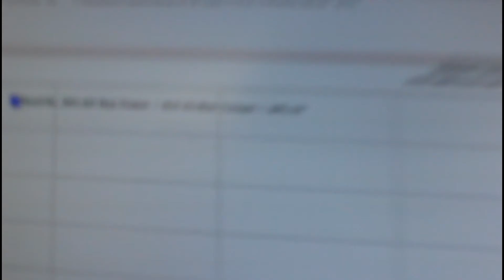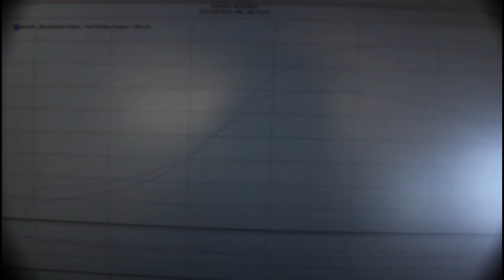The Great White Shark.avi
by: Erick P.
Single Turbo Supra 900rwhp